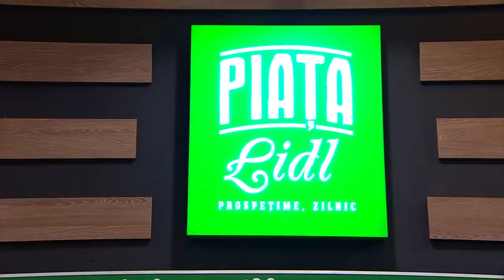Încă o eliminare la Chef la cuțite. Cine este concurentul care a plecat acasă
În ediția 45 din sezonul 9 ”Chefi la cuțite” un concurent din echipa  condusă de chef Florin Dumitrescu fost eliminat. Acesta a primit din partea chefilor 9 puncte!

Urmăreşte „Chefi la cuțite” şi pe:
➠ TV Antena 1, în fiecare duminică, de la 20:00, și în fiecare luni și marți de la 20:30.